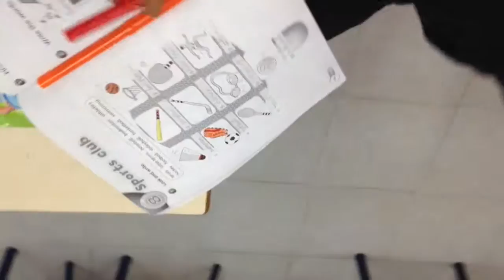May 6, 2015